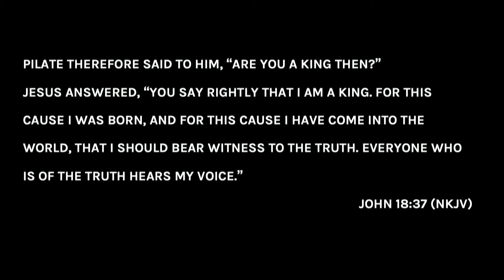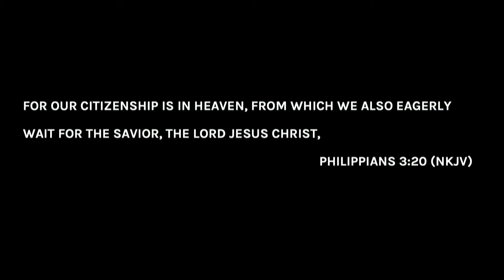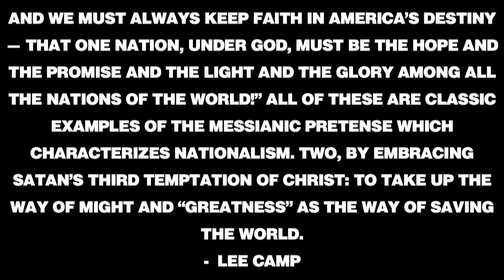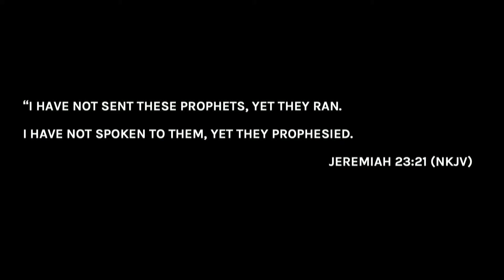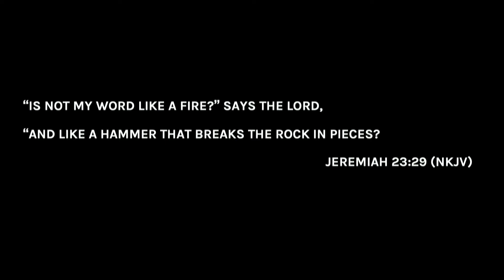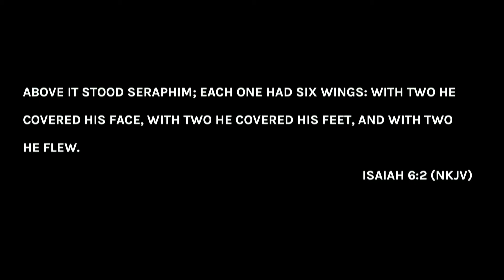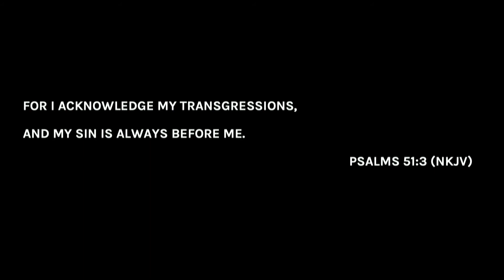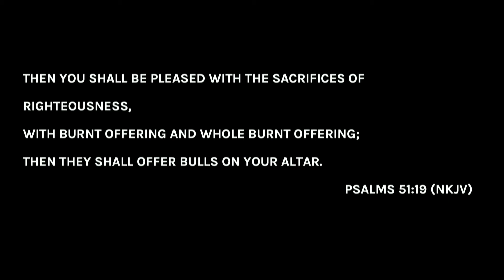CHRISTIAN NATIONALISM | Dwayne Roberts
In this message, Dwayne shares about his growing concern of Christian Nationalism in the United States and how we should respond and position ourselves.

Dwayne Roberts was born in Calgary Canada, and from ages 6-8 he lived in Zimbabwe with his family as missionaries. After returning to Canada Dwayne, he spent his teenage years there. With a dream in his heart, he went to Youth With A Mission (YWAM) in Amsterdam, Holland at the age of 19 to do a discipleship training school.

Jennifer was born in Shelton, Washington. She was born into an unconventional, non-Christian family. At the age of 16, she got radically saved and has never looked back. At the age of 19, Jennifer also decided to do a discipleship training school in Amsterdam with Youth With A Mission (YWAM).

While in Amsterdam Dwayne and Jennifer fell in love and got married. Over the next several years they lived in Amsterdam, Holland, and Budapest, Hungry, and traveled to over 35 countries leading multiple outreaches with YWAM. In 1998 the Lord moved Dwayne and Jennifer to Kansas City, Missouri where they were the first staff members at the International House of Prayer (IHOPKC). Dwayne pioneered several departments including the well-known Onething Conference. In 2013 the Lord once again moved them to Florianopolis Brazil where they started FHOP, the Florianopolis House of Prayer, a praying church and missions base. Finally, in 2019 the Lord spoke again and the Roberts Family moved to Denver Colorado where they are now the Campus Pastors for UPPERROOM Denver. They have 3 children Sydney, Chloe, and Elijah, and Sydney recently got married to JesusIsLord! Dwayne and Jennifer long to see the Bride of Christ across the nations grow in prayer, fasting, and worship of Jesus Christ.

Dwayne Roberts nasceu em Calgary, Canadá, e de 6 a 8 anos viveu no Zimbábue com sua família como missionários. Depois retornou ao Canadá e passou sua adolescência lá. Com um sonho em seu coração, ele foi para a Jovens com Uma Missão (JOCUM) em Amsterdã, na Holanda, aos 19 anos, para fazer uma escola de treinamento em discipulado.

Jennifer nasceu em Shelton, Washington. Ela nasceu em uma família não convencional e não cristã. Aos 16 anos, ela foi radicalmente salva e nunca mais olhou para trás. Aos 19 anos, Jennifer também decidiu fazer uma escola de treinamento de discipulado em Amsterdã com a Jovens com Uma Missão (JOCUM).

Enquanto eles estavam em Amsterdã, Dwayne e Jennifer se apaixonaram e se casaram. Nos anos seguintes, eles viveram em Amsterdã, Holanda e Budapeste, Hungria, e viajaram para mais de 35 países, liderando várias atividades com a JOCUM. Em 1998, o Senhor mudou Dwayne e Jennifer para Kansas City, Missouri, onde foram os primeiros membros de staff da International House of Prayer (IHOPKC). Dwayne foi pioneiro em vários departamentos, incluindo a conhecida Conferência Onething. Em 2013, o Senhor novamente os mudou para Florianópolis, Brasil, onde fundou a FHOP, a Casa de Oração de Florianópolis, uma igreja que ora e base missionaria. Finalmente, em 2019, o Senhor falou novamente e a Família Roberts mudou-se para Denver Colorado, onde agora são os Pastores do Campus da UPPERROOM Denver. Eles têm três filhos: Sydney, Chloe e Elijah, e Sydney recentemente se casou com JesusIsLord!

DwayneandJennifer.com